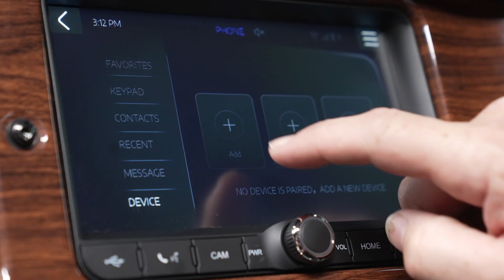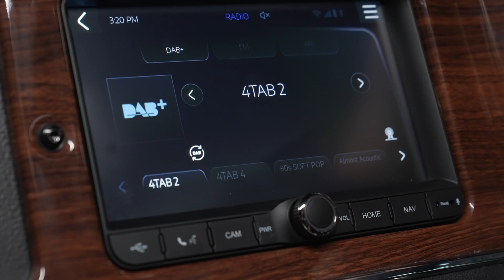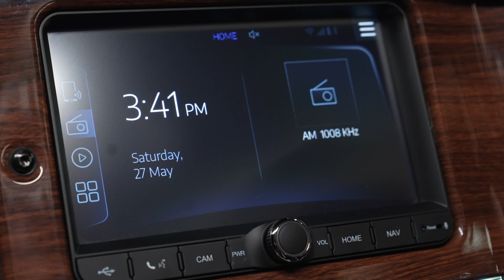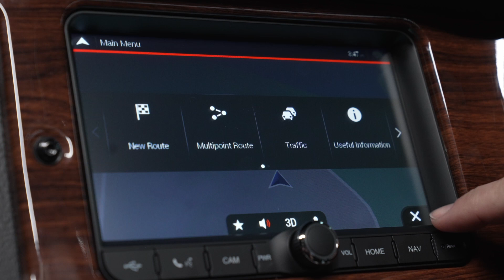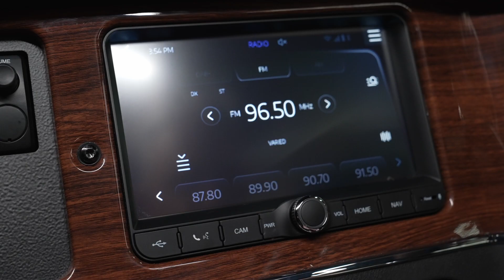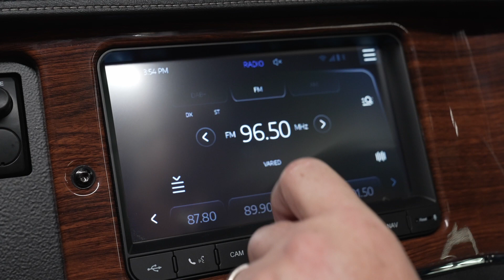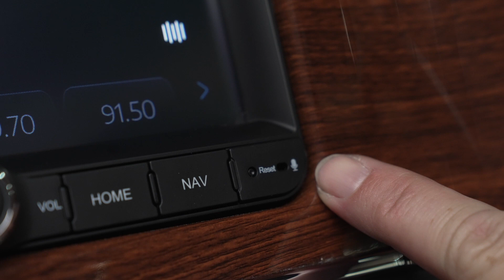Kenworth K220 Driver Training - Multimedia Unit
The K220’s Multimedia Unit is explained in this clip. Connecting your phone, truck navigation, and audio inputs are simple with this unit and make things easier for you.